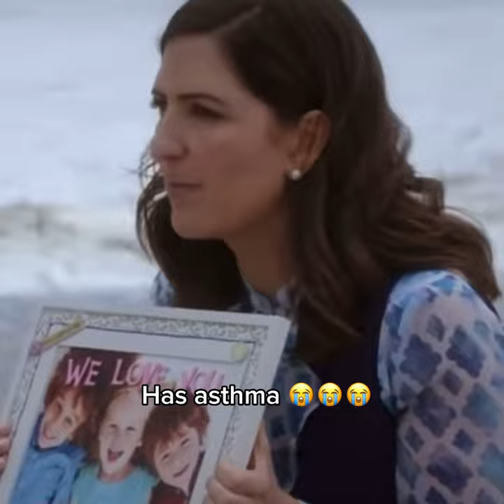The best of ✨Janet✨